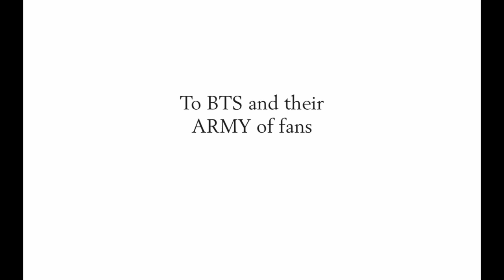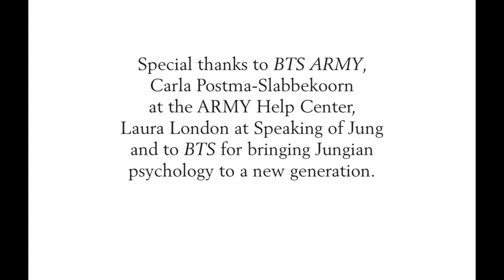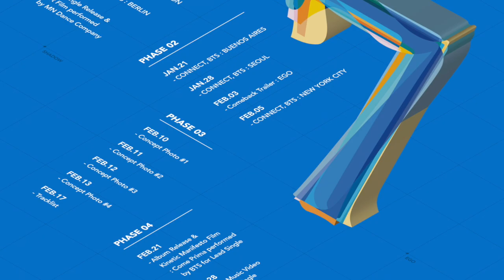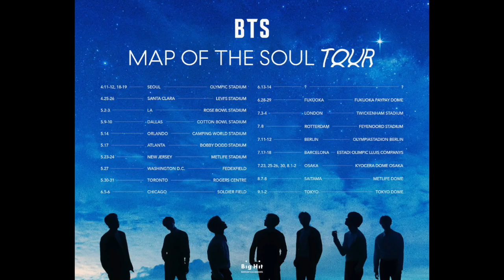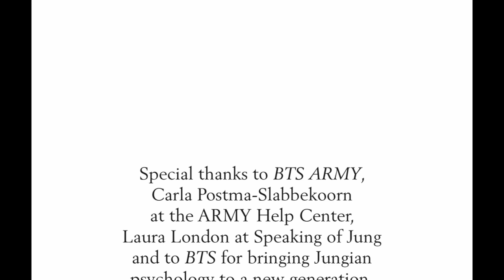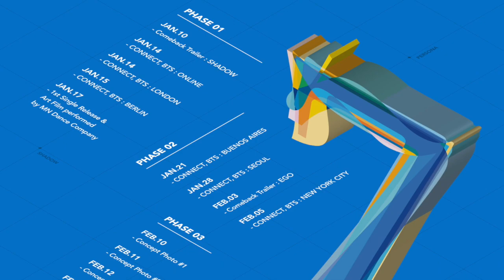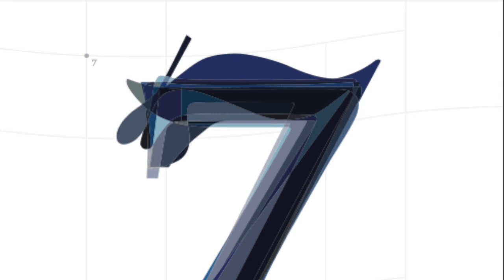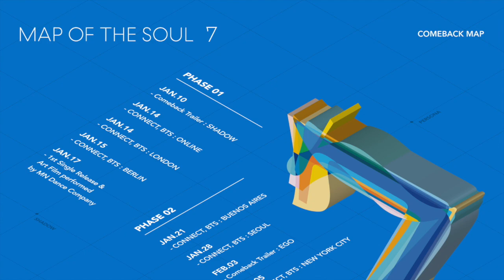Murray Stein, Ph.D. | 'Ego' by BTS | Speaking of Jung #54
Jungian analyst Murray Stein, Ph.D. joins us from Zürich, Switzerland to discuss BTS's new comeback trailer, 'Outro: Ego,' from a Jungian perspective. We covered Jung's concepts of the ego, the shadow, the persona, and the Self, as well as individuation and synchronicity.

💜 OUR BTS PAGE (with all the links!)

He also looked at the first single from Map of the Soul: 7, 'Black Swan,' and revisited the first comeback trailer, 'Interlude: Shadow.'

Dr. Stein holds a Master of Divinity from Yale University, and a Ph.D. in Religion and Psychological Studies from the University of Chicago. He trained as a Jungian analyst at the C.G. Jung Institute Zürich and later co-founded the Jung Institute of Chicago where he worked as a training analyst.

Dr. Stein served as president of the International Association for Analytical Psychology, and the International School of Analytical Psychology (known as ISAP Zürich) where he is currently a training and supervising analyst.

He is the author of many books and articles, and is the co-founder and publisher emeritus of Chiron Publications. The first volume of his Collected Writings, titled Individuation, is available now. And his latest book, Men Under Construction, a series of three lectures, was published on February 1st.

In this episode, Dr. Stein discusses the new comeback trailer by BTS, titled Outro : Ego. It’s part of their forthcoming album, Map of the Soul: 7, dropping February 21st. He explains Jung’s concept of the ego and looks at the song from a Jungian perspective. Dr. Stein also shares his thoughts on the first single from the album, titled Black Swan, and revisits the comeback trailer released last month, Interlude : Shadow. You can hear his full analysis of that in Episode 53.

Dr. Stein is no stranger to this podcast. We recorded our first episode together when I visited his office in Zürich in 2015. You can hear that conversation in Episode 9. We then reconnected last spring for Episode 42 on Jung’s Map of the Soul, Episode 44 on BTS’s Map of the Soul: Persona, Episode 47 on The Analyst and the Rabbi, and Episode 49 on Jung’s Red Book for Our Time.